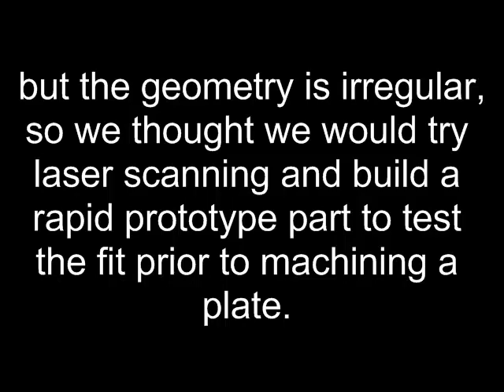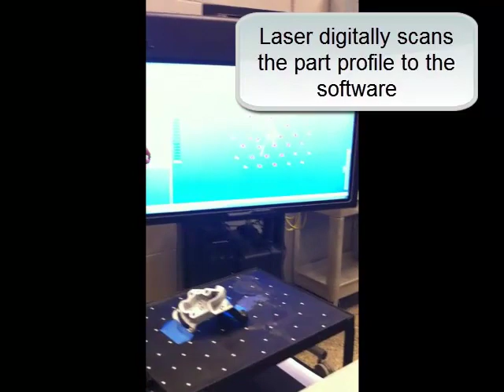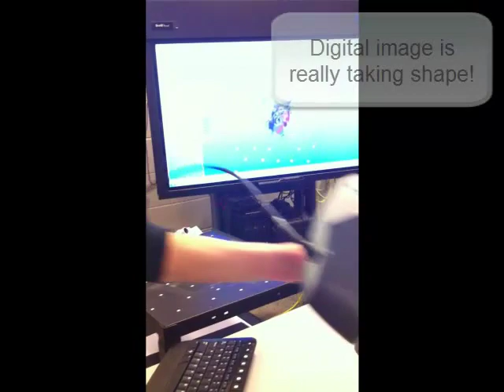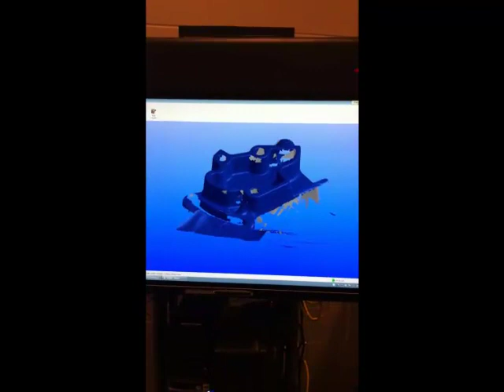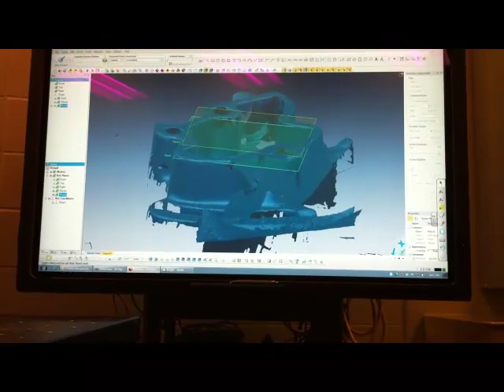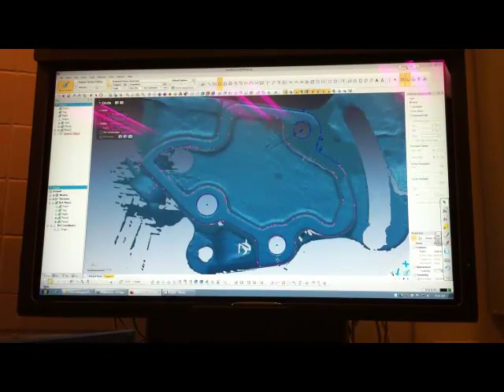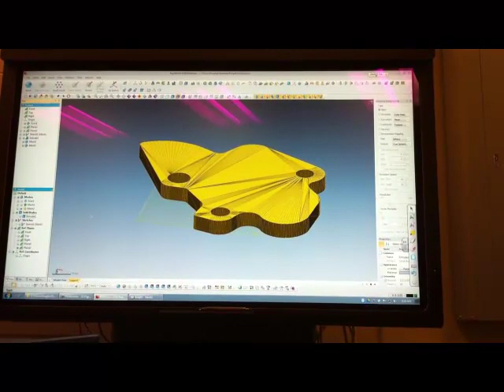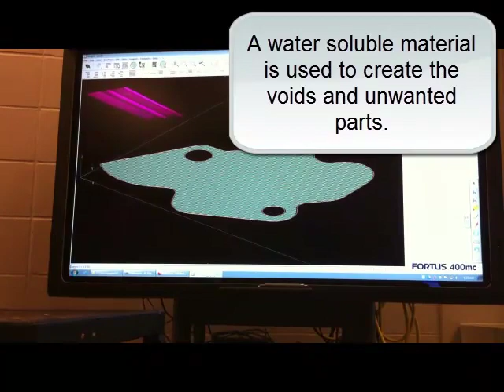Laser Scanning and Rapid Prototyping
Laser scanning of an intricate part to create a digital profile which is then rapid prototyped to make a copy of the part that will need to be manufactured.